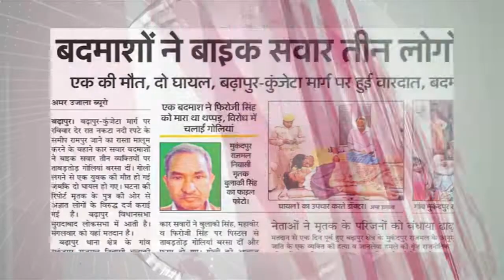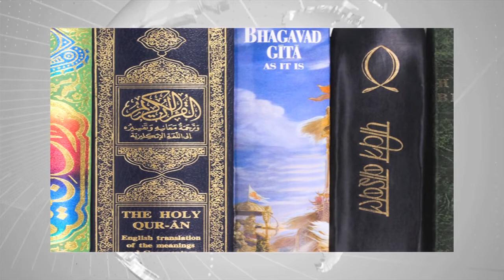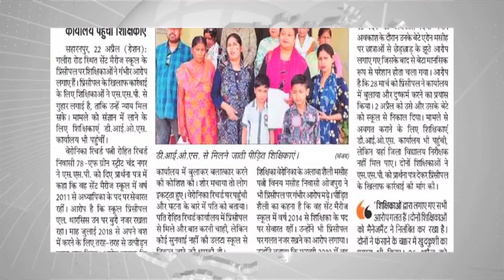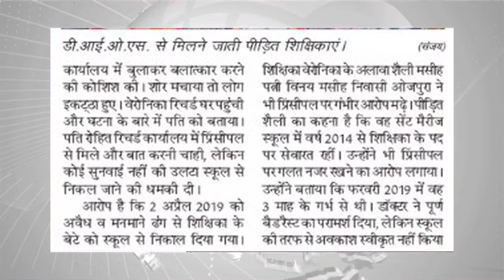आज की ताज़ा खबर | Prerna News | 23 April 2019